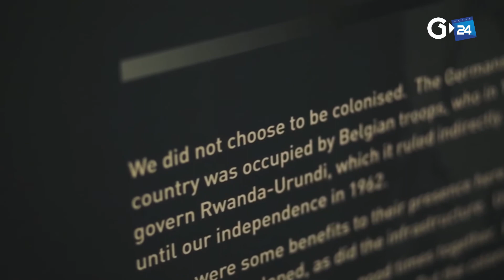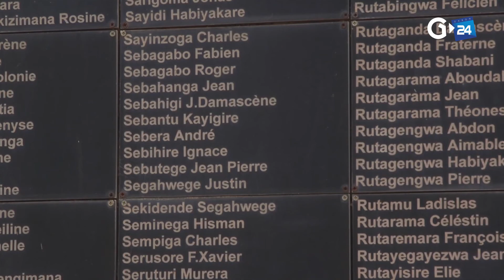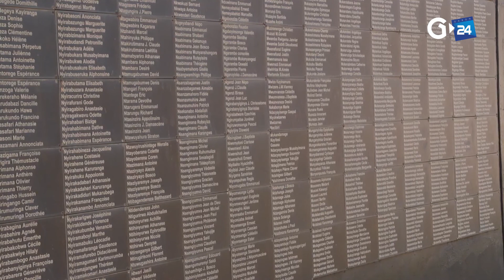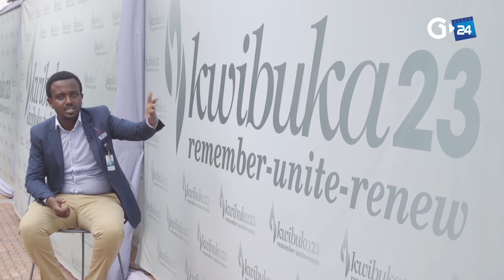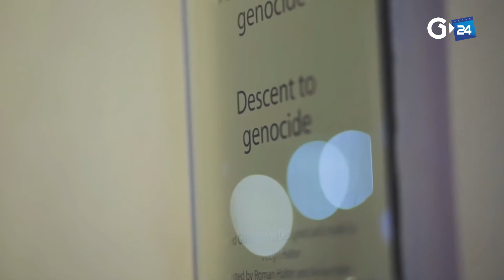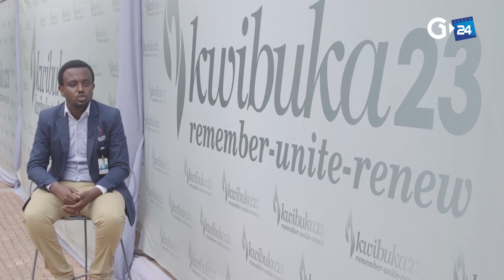VISITE AU CENTRE DU MEMORIAL DU GENOCIDE A KIGALI